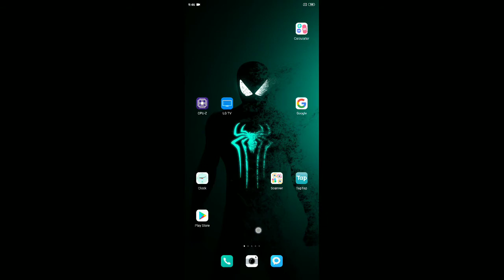blad of God 2